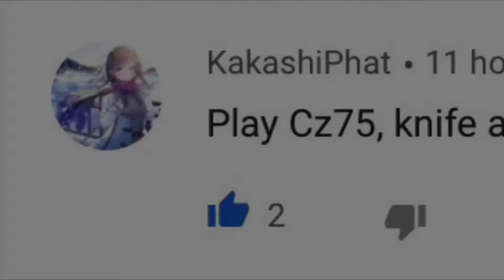Dual Glock + Cz75 + Knife vs. zombies (Dead Trigger 2 Gameplay)